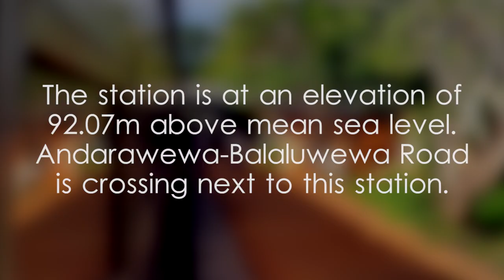Tambuttegama Railway Station - video 1